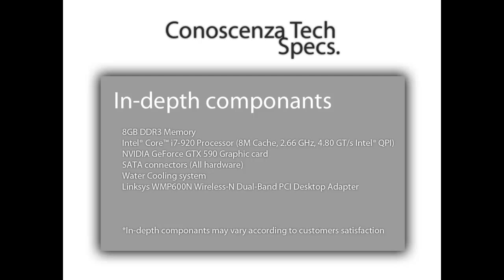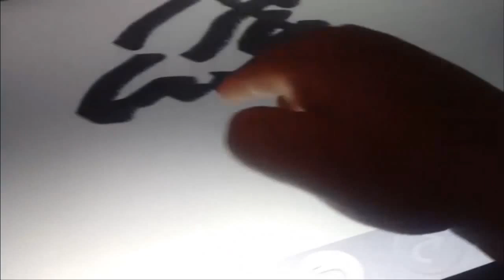CONOS TABLE GIVEAWAY - INDIEGOGO CAMPAIGN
For those who don't know, Conoscenza Tech is a company that just started in canada a year ago and we're building, desinging and programming multitouch surface Computers and sell them at the lowest price IN THE WORLD as of right now.

-We have the official specs of the first consumer model
(this is a milestone for all of us that worked on the project especially me who started this from just an Idea and TONS of technology studies!)

-We have now tested the first completed model and we've got it's quality certified!

-We have crafted some major updates and optimizations that set us appart from the competition. From comfort to application dev.

Now for the less cool news ...

-We want to send the product to china for production, but we don't quite have the money to do so. We really think our product is a step in the futur of home technology as well as commercial technology - So it's in everybody's advantage to promote said product!

-We need people to send it to, so they can test it out for us and review it ALL ARROUND THE WORLD! Of course we will be DONATING and sending it to them.
-Tomorrow's technology can be just a fingertip away if you support us. Imagine, a computer that tells you who is at the door and asking you if it can activate the door lock for you; using only vocal and-or facial recognition! That would help tons of handicaped or aging loved ones.

 Security is a must, imagine a computer that tells you on your phone that there is noise in your home while you're not there; using your gps location from your phone!

 Imagine a computer that starts playing your favourite jams whenever you tell it to without having to set ANY playlists!

 How amazing would all of this be if it was sent to you and installed for any donation you wish to give!

-Basically your odds of winning depend on how much you donate; for each perks there are different odds of winning a Conos Table that will be delivered straight to your home!

(take note that each of these machine are worth  close to $4 000.00 )

INTERNATIONAL DELIVERY ACCEPTED!